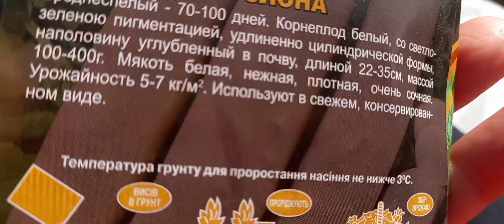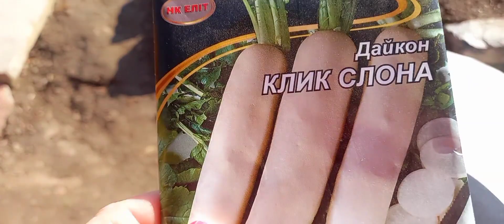Думала багато зроблю/ не посіяла/Схватило серце/ Війна ,а люди злі/не роби добра не буде зла....